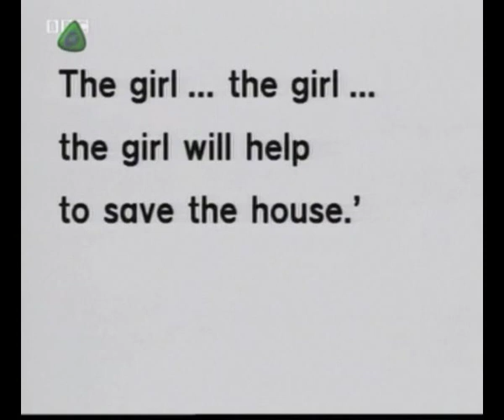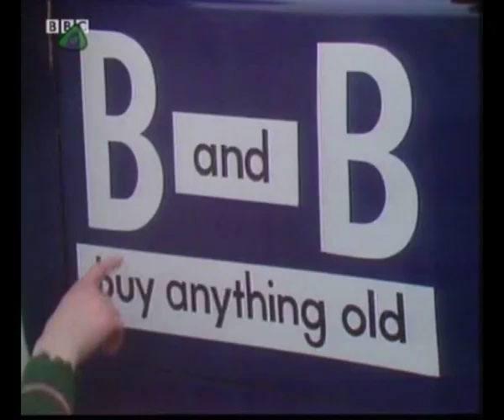Look and Read: Dark Towers (2 of 10)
"The man in the picture"

In this chapter, the gang meets Benger and Bunce, supposedly of the Museum of Long Ago (and longtime customers of the Discount Van Decal Emporium).  Towser the Extremely Helpful Dog leads Tracy and Edward directly into the clutches of the ominously-named Friendly Ghost; they are surely doomed.